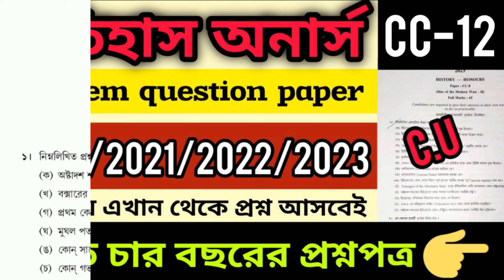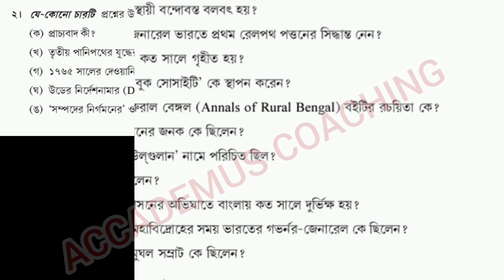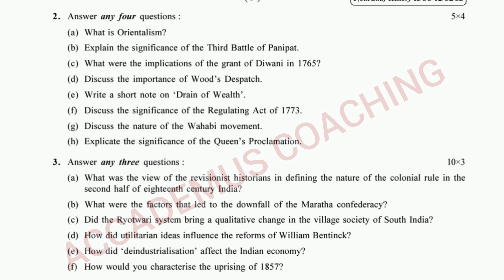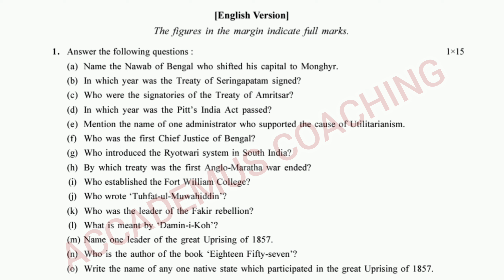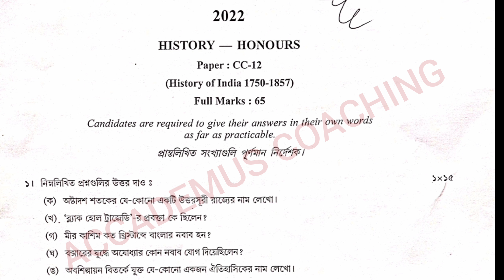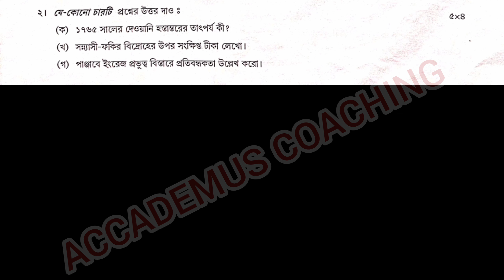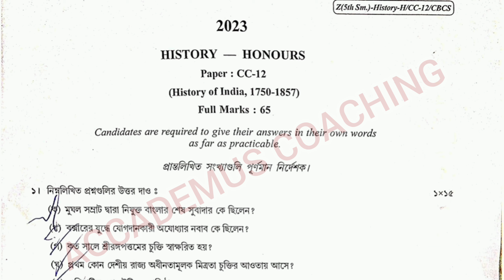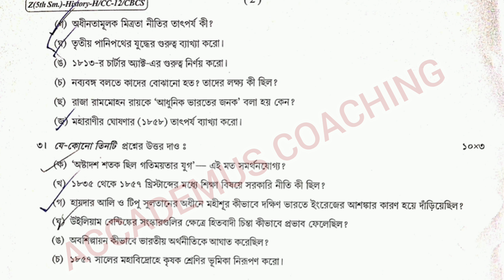5TH SEMESTER HISTORY HONOURS CC-12 QUESTION PAPER 2023 & 2022, 2021,2020||CALCUTTA UNIVERSITY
💥💥💥💥cc12 last 3years history honours video link:-

cc12 history honours question paper 2023
accademus coaching
last 3 years history honours cc12 question paper
history honours cc12 question paper 2022
2021 history honours cc12 question paper
b.a history honours cc12 question paper 2023
5th semester history honours cc12 question paper 2023
cu history honours cc12 last 4years question paper
2022 history honours cc12 question paper